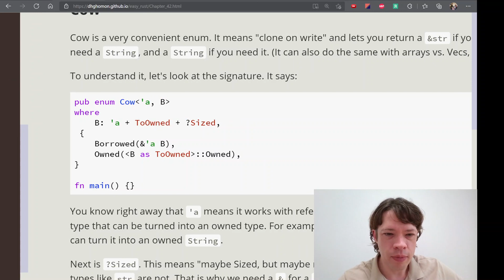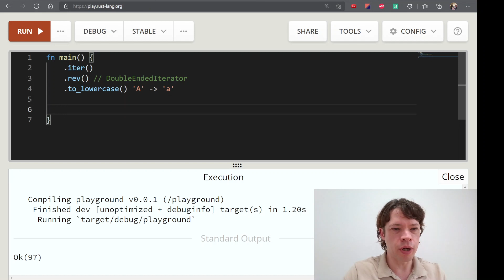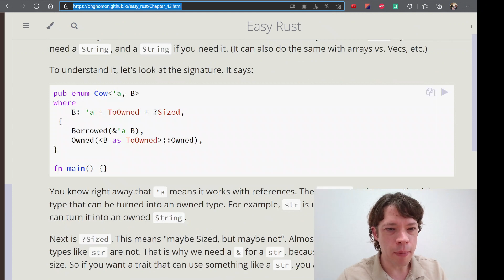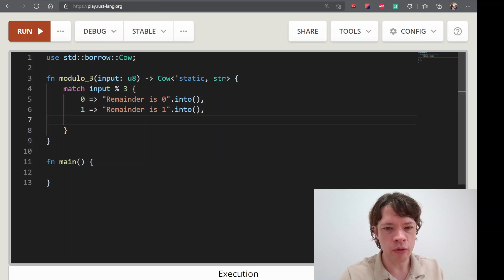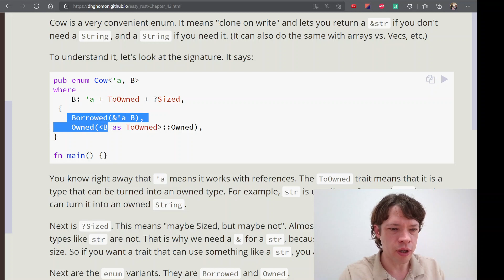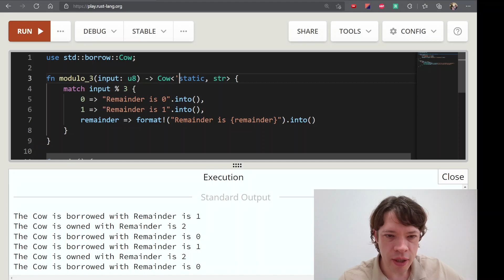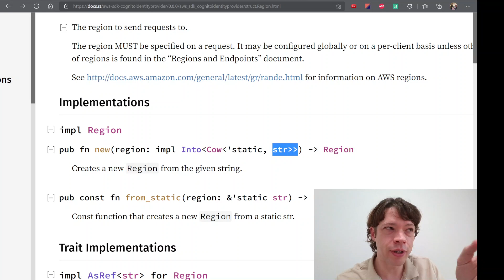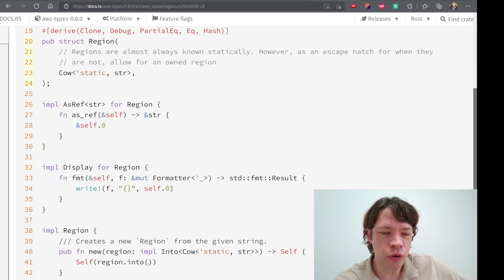프로그래밍 언어 러스트를 배웁시다! 102 Easy Rust in Korean: Cow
영어로 써 있는 Easy Rust를 이제 한국어로! Cow